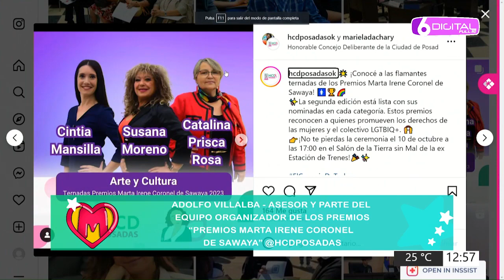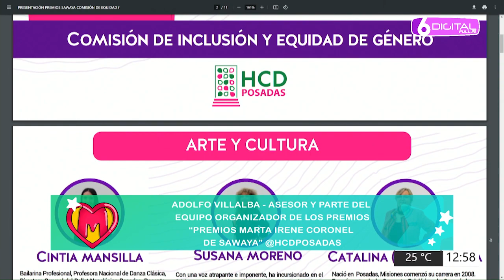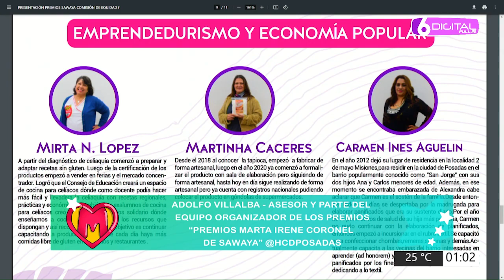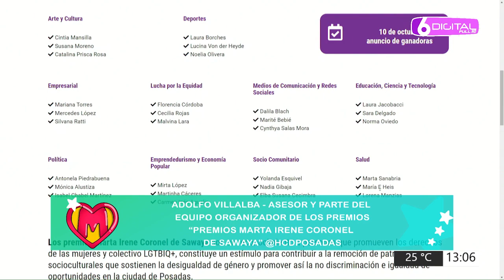04 10 23 MAMIS ADOLFO VILLALBA ASESOR